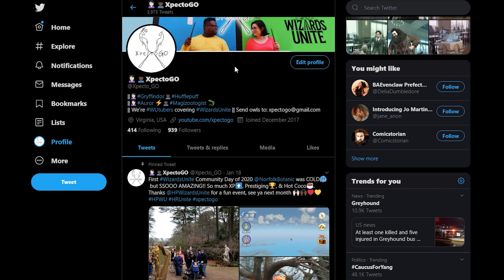How many ODDITIES!?? February COMMUNITY DAY || Harry Potter WIzards Unite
We just participated in February Community Day for Wizards Unite, and the question is how many oddities did we return?? Also, did we prestige, and how big was the turnout for the event?? From Doxies to Horned Serpents, from special Event Portkeys to Wizards Unite Fortresses, there was a lot to accomplish and cover. So here's our Harry Potter Wizards Unite gameplay of the February Community Day in Norfolk,VA. Lets play Wizards Unite.